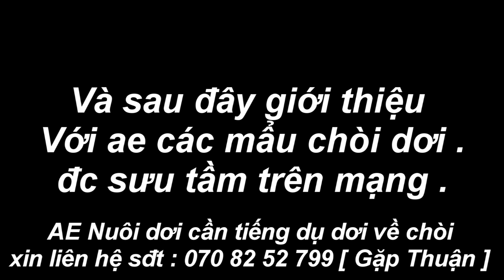Tiếng Hỗ Trợ Nuôi Dơi Muỗi Lấy Phân Khiến Dơi Về Chòi Nhiều Hơn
Số điện thoại : 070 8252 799 [ Gặp Thuận ]
đễ đc tư vấn cũng như chia sẻ kinh nghiệm ván bán bẫy . bán tiếng nhạc mp3 cho ae đi săn bắn , săn bẫy và bẫy chim hiệu quả nhất .
Cảm ơn bạn đã quan tâm các clip của kênh : SĂN BẪY
Kênh chuyên buôn bán bẫy và các loại âm thanh bẫy chim , chồn , sóc ..thú rừng .
Độc quyền tấc cả các loại tiếng chim đêm . di cư . như chim quốc biển , trích ré , tu hú miền tây . le le nâu
và các loại bẫy chồn tiếng chồn hương , đèn , mướp , cầy bạc má .vvv